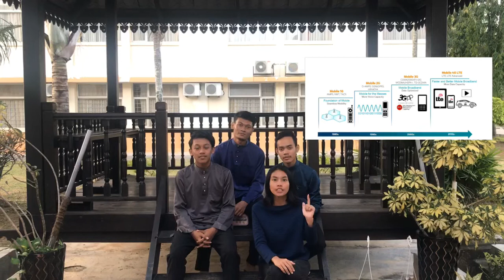Mobile Broadband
Part c: mobile broadband

Group name :
Avyonna flavin anak ayum
09DEP18F1039
Muhd Najwan bin Azhar
09DEP18F1060
Mohammad Hafiq Bin Sulaiman
09DEP18F1027
Abdul Harith bin Mohammad Absah
09DEP18F1124